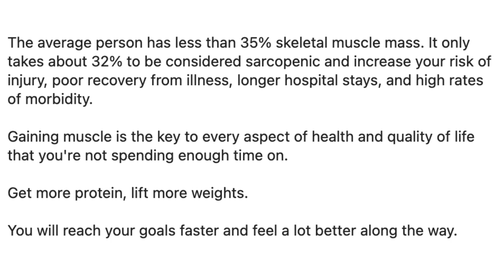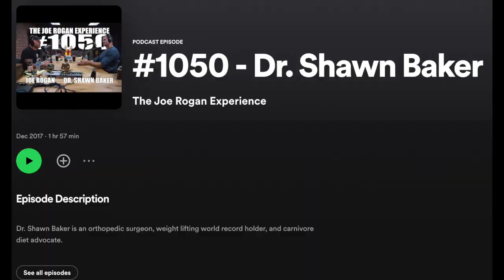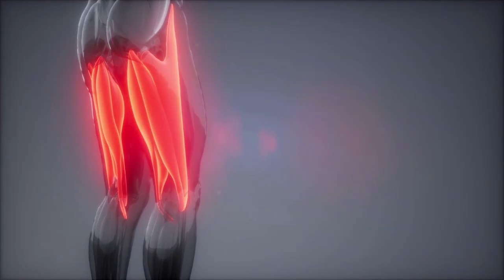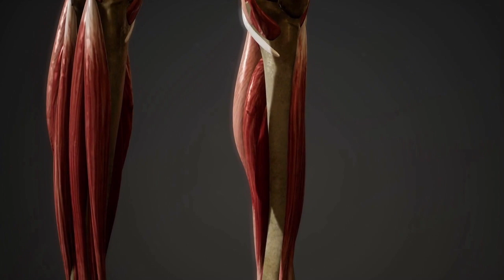How one simple change in Bronson's diet healed his inflammatory bowel disease and anxiety!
If you're struggling with IBS (irritable bowel syndrome), it might be due to a food allergy or intolerance to vegetables. In this video, Bronson shares his story and he tells how he eliminated all his symptoms by eliminating plants from his diet.

Bronson was battling with anxiety over your issues, such as needed the bathroom so much and fatigue after exercise when not eating meat. If this has sparked an interest because you have similar concerns then you need to watch this video! By following a different way of eating Bronson healed all his issues and the lifestyle change surpassed his own expectations.

If you're suffering from IBS or any other digestive related issues, then don't hesitate to give his way of eating a try!

Bronson Dant has been coaching and training people in health and fitness for over 10 years. He started his transformation journey around the time of his 40th birthday. It didn’t take Bronson long to realize that learning more about fitness and becoming a coach was the direction his life was heading.

He helps clients to understand what it takes to unlock their potential, make real progress, and make themself into a person they can be proud of.

All my links on one easy list, including booking, extra videos, links to my tribe, products and personal training workout plans

for the free music. Please check it out as there are hundreds of songs.

I have set up that is all about eating low-carb and specifically carnivore.
It has tons of free videos all about the physiology and health benefits of eating low carb, articles and even a weekly zoom Q&A in the new year

I'd love you to check it out and give me some feedback on what you think

You can see more written and video success stories regarding my optimal health coaching